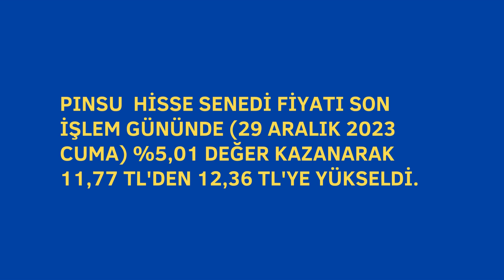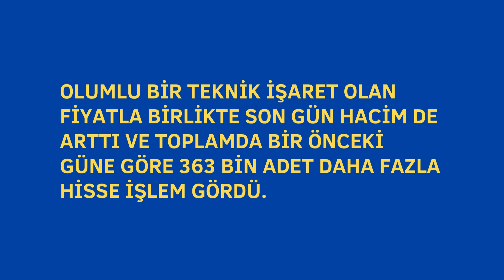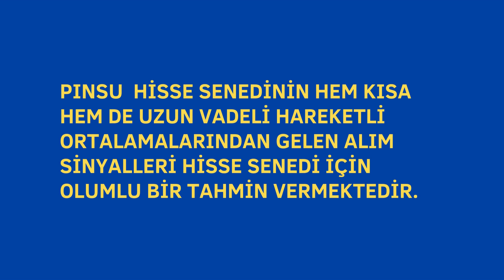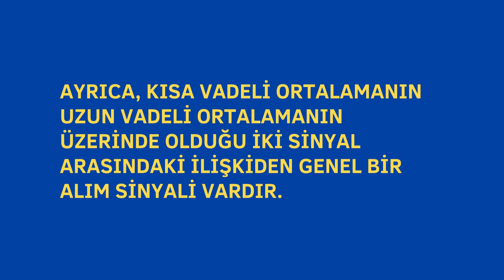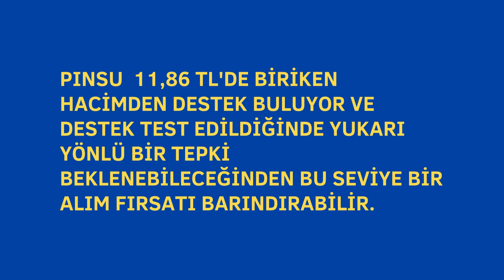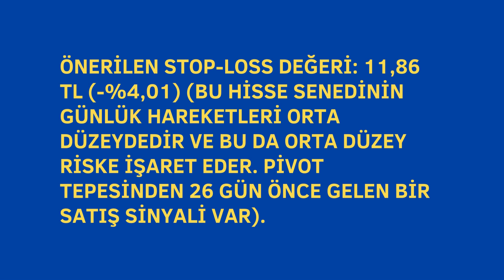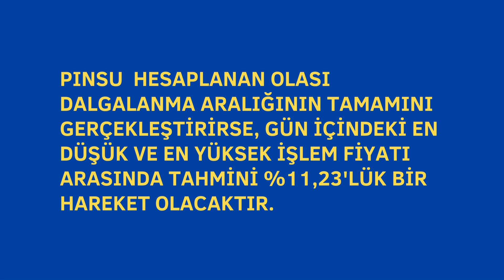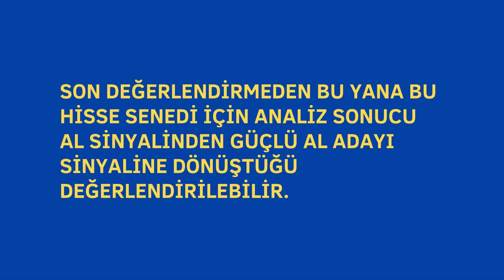pınsu hisse analiz yorum PINSU HİSSE ANALİZ YORUM BORSA HİSSE ANALİZ